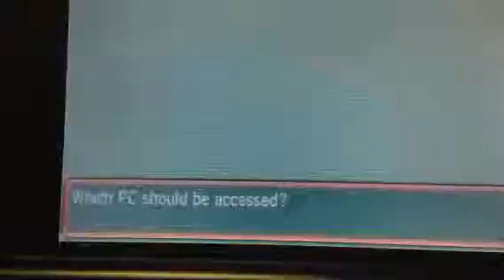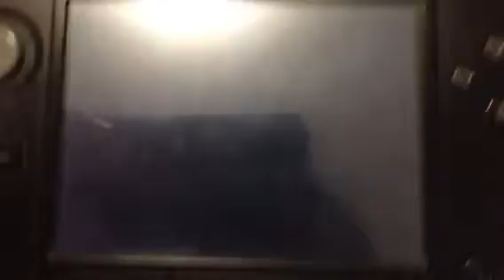Pokemon ORAS Live shiny Shuppet by using the Dex Nav chaini